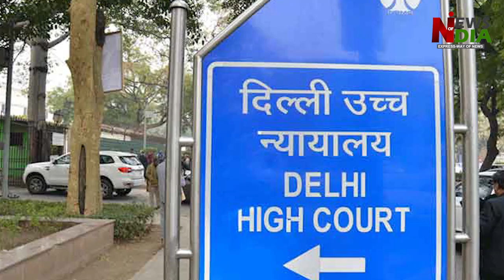Strong action by LG VK Saxena against Arvind Kejriwal